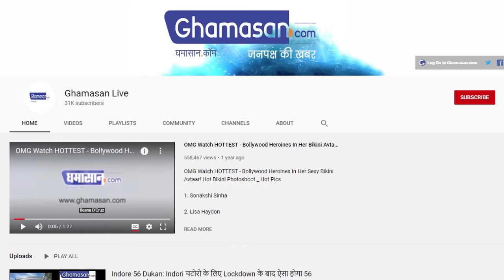12th Mp Board Results में Shoe seller पिता की बेटी Madhu Arya ने नाम किया रोशन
मधु के पिता फुटपाथ पर जूते चप्पल बेचते हैं
आगे चलकर डॉक्टर बनना चाहती हैं मधु